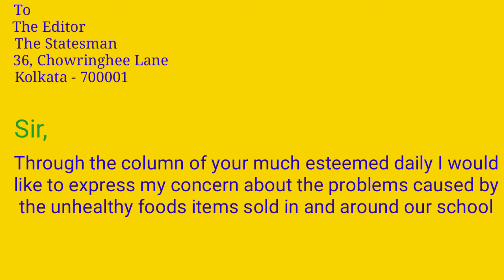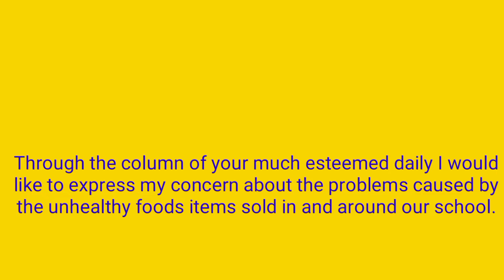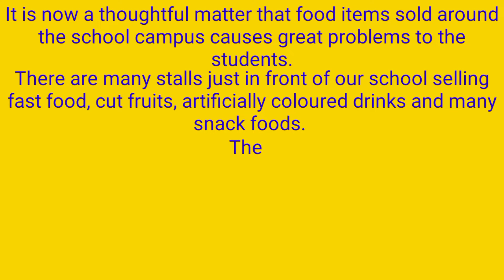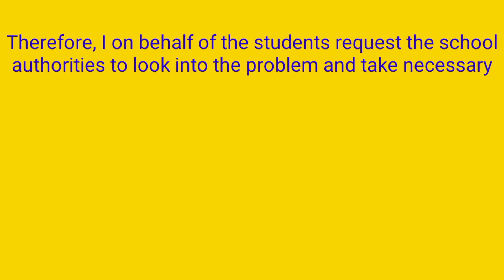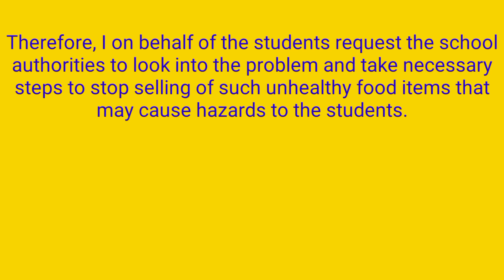Editorial letter on unhealthy foods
For class X & XII , Editorial letter on unhealthy foods